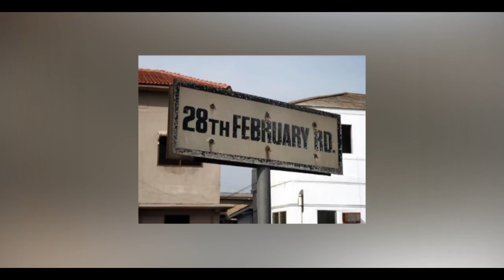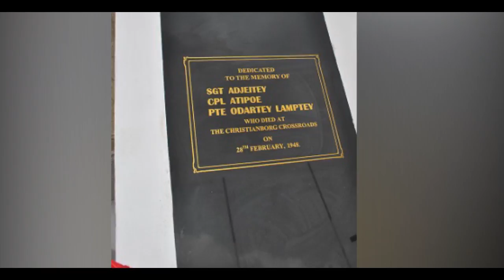AKUFO ADDO HONOURS MEMORY OF FALLEN MEN AT CROSSROADS SHOOTING